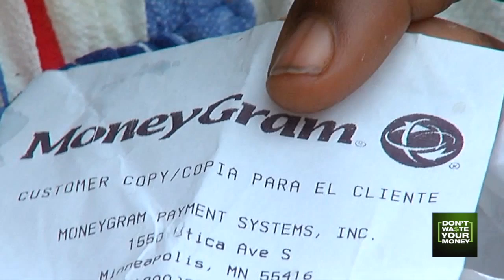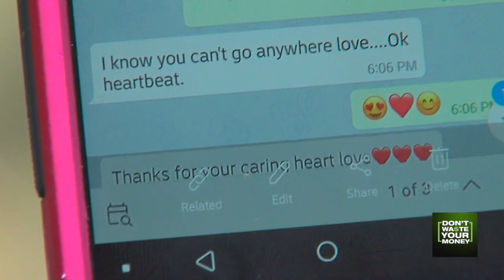Woman loses $2,000 to romance scam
Woman describes how she fell for a fitness trainer. who was really a scammer outside the country. and then sent him $2,000. She now wants to warn everyone about the romance scam